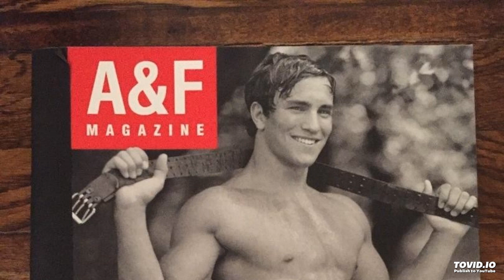AF July 2004 t1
Vintage early 2000's Abercrombie & Fitch store music
July 2004 t1 CD